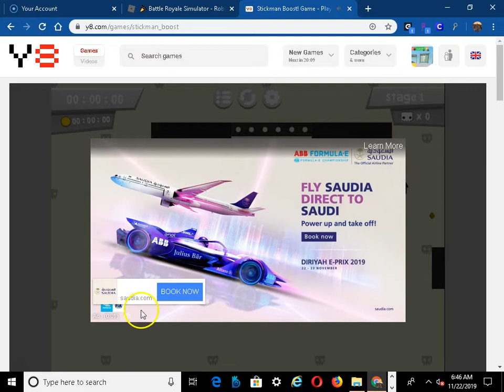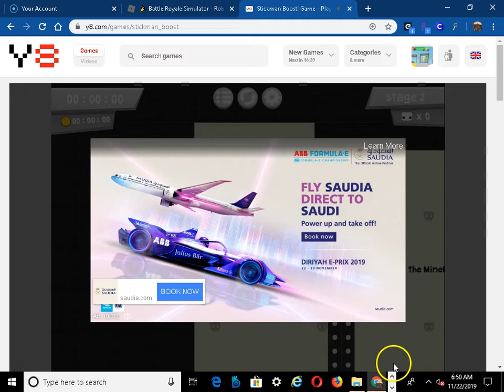THIS GAME IS GOING BROADWAY! | Stickman Boost ft. Dave Hartsdale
Playing Stick Man Boost!